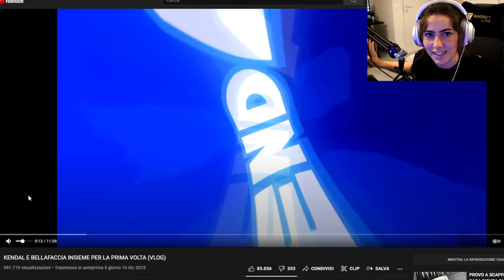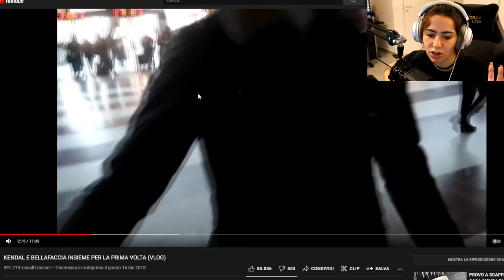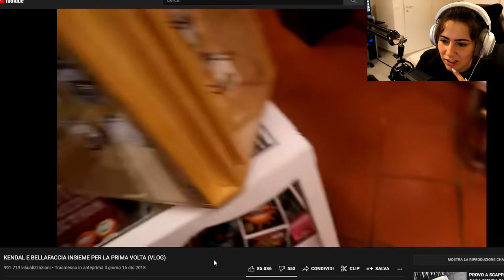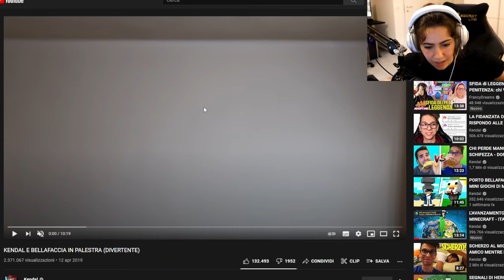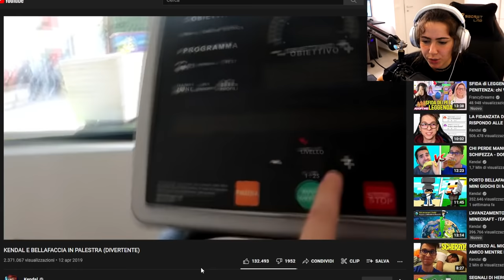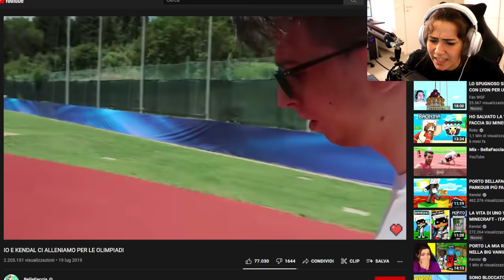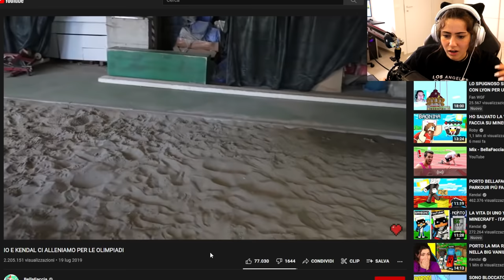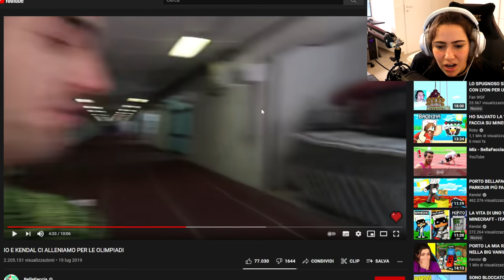REAGISCO AI PRIMI VIDEO DI KENDAL - ITA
A quale altro video di Kendal dovrei reagire?? Fatemi sapere qui sotto nei commenti!